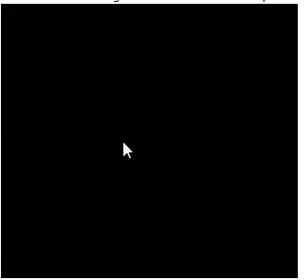pokemon redw/min part1 fat boy